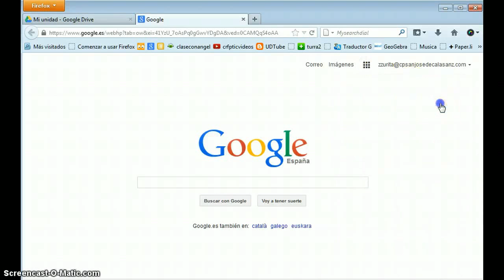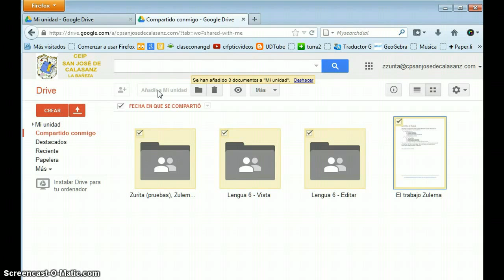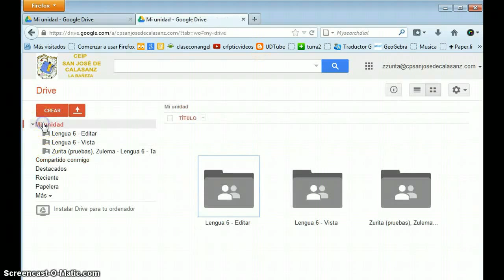Carpetas de uso compartido GApps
Agregar las carpetas de uso compartido a Mi unidad